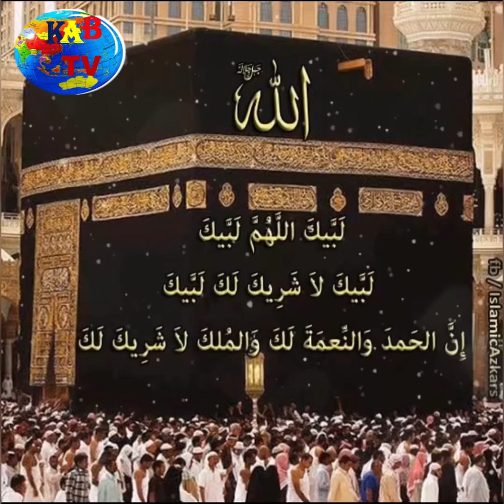লাব্বাইক আল্লাহুম্মা লাব্বাইক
লাব্বাইক লাব্বাইক আল্লাহুম্মা লাব্বাইক,
ইন্নাল হামদা ওয়াননি’মাতা লাকা ওয়াল-মুলক
লা শারিকা লাকা লাব্বাইক